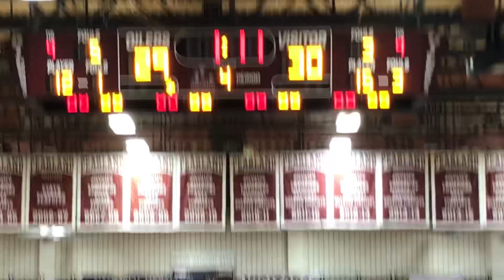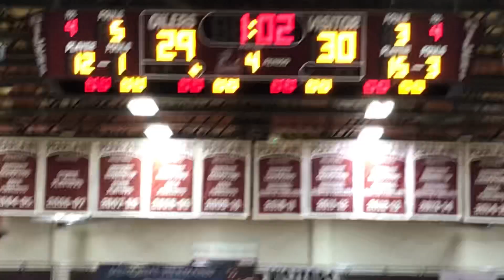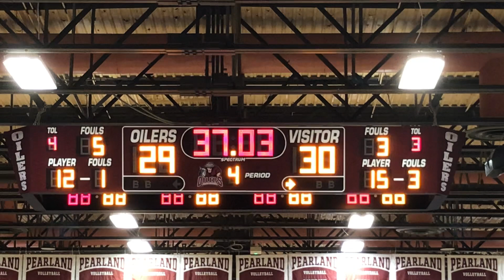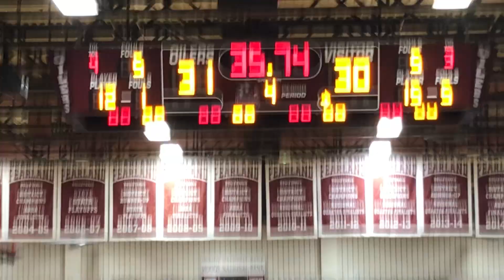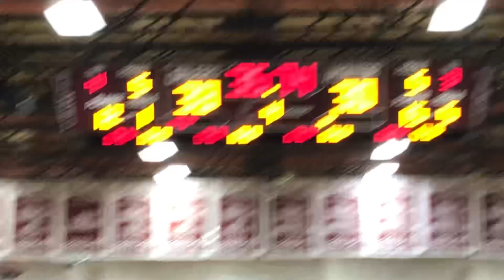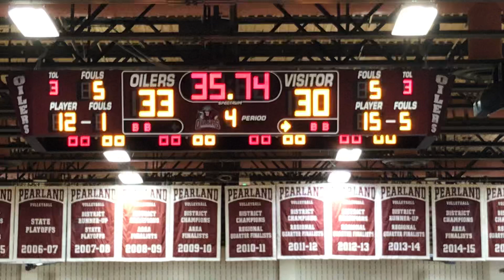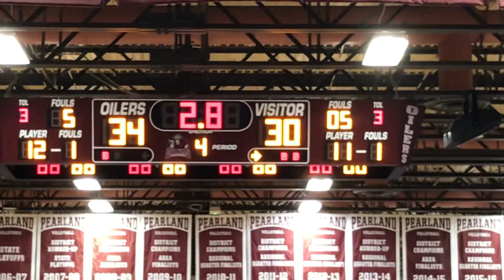Kempner high school junior varsity basketball team vs Pearland high school junior varsity (part 3)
Kempner lost 34 to 30 points on December 15, 2023 (Friday) at 5:30 pm.